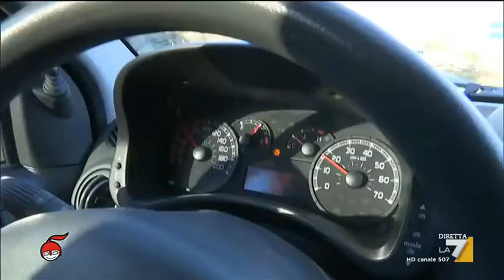tutor, quando è illegittimo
Il tutor può essere illegittimo se non viene tarato con frequenza. In questi casi, la multa può essere annullata. Ci spiega tutto il sertvizio di Barbara Romano